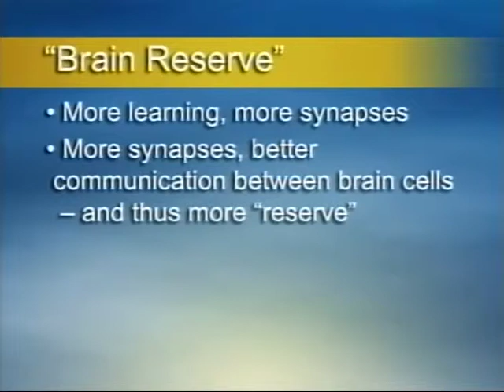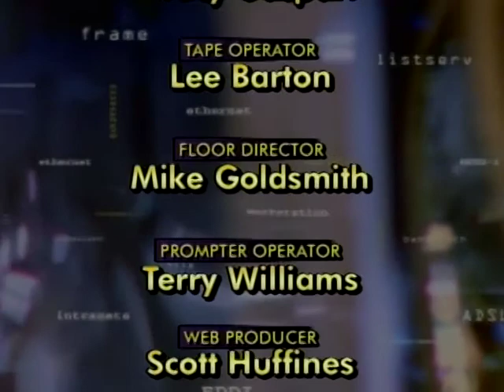Maryland Public Television Interview with Dr. Fotuhi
Dr. Fotuhi discusses how to keep your brain young and how to prevent Alzheimer's Disease.